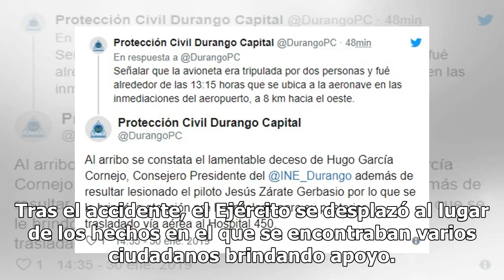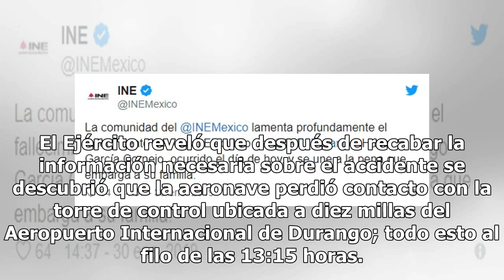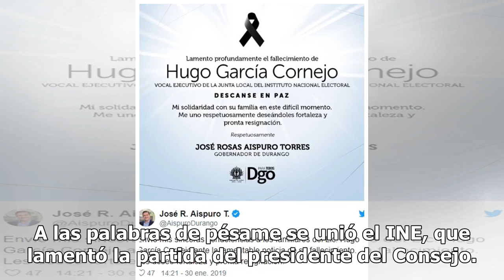Muere en trágico accidente aéreo Hugo García Cornejo, funcionario del INE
El Instituto Nacional Electoral (INE) está de luto tras la terrible pérdida de un importante funcionario, quien falleció en un accidente aéreo. Nos referimos a Hugo García Cornejo. La Policía del estado de Durango dio a conocer que la aeronave en la que viajaba Hugo García Cornejo salió del aeropuer...